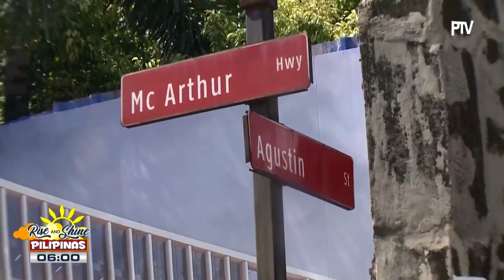Ilang residente sa Valenzuela, inilikas dahil sa pagbitak at pagguho ng bahagi ng Agustin Street